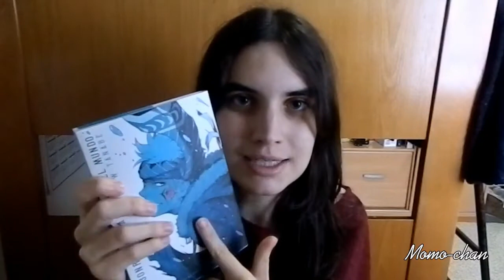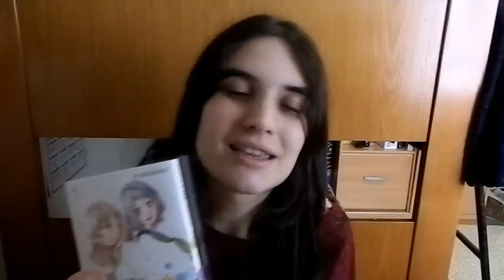Compras Enero!!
buenas a todos, yo soy Momo, y hoy os traigo los las compras de este mes de Enero :)